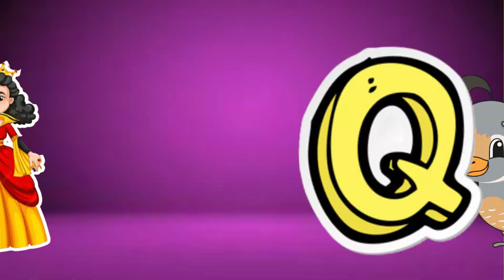ABC Phonics Song | Phonic Song for Kids | ABC Alphabet Songs with Sounds for Toddlers#abcsong